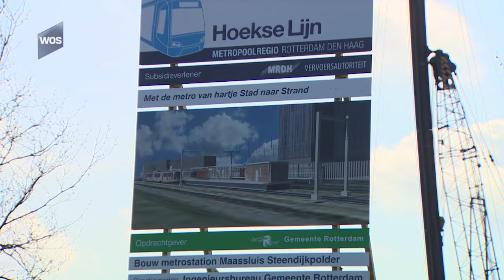Treinstations zo goed als verdwenen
De ombouw van de Hoekse Lijn is in volle gang. Alles wat trein was, moet metro worden. Volgens de bouwers van de Hoekse Lijn loopt het helemaal volgens plan en is de sloop nodig om er iets mooiers voor terug te krijgen.